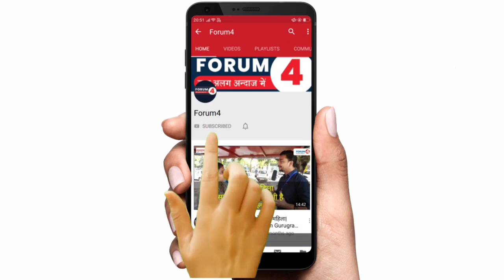Yogendra yadav ने दिया दमदार भाषण, सुनकर रह जाएंगे हैरान || Kisan Mahapanchayat || Muzaffarnagar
Name- FORUM4
IFSC- SBIN0001707